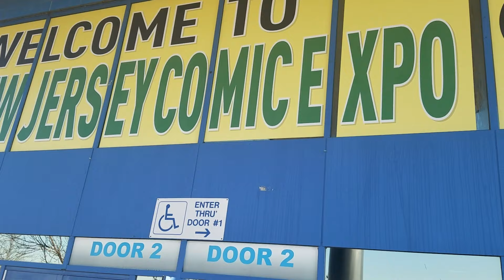New Jersey Comic Expo Cosplay Spotlight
Jersey represent!

We were at NJCE this weekend and, as one of our favorite shows, it didn't disappoint. As always, if you recognize someone, point them out so we can give them credit on the video!

0:29 - T Poolio

0:47 - Kawaiiyo

1:01 - YuffieBunny

1:35 - Pennywise and T Poolio

1:45 - Speed Racer

1:50 - Kevin D

2:03 - Lua Suicide

2:24 - Kay Victoria

2:34 - Ashley Chantilly

2:45 - Vegas Powergirl

3:09 - Emma

3:39 - YuffieBunny

3:45 - Kayt Supple